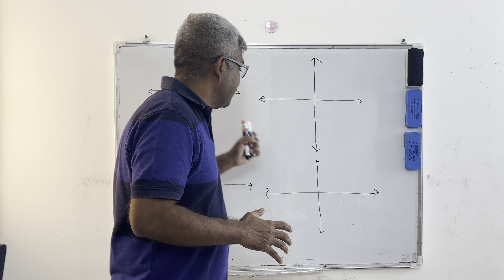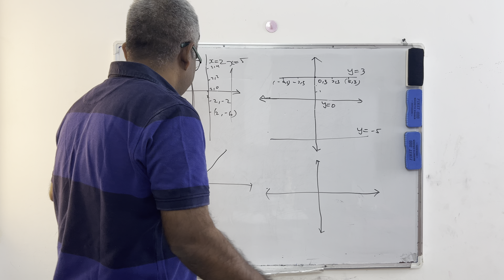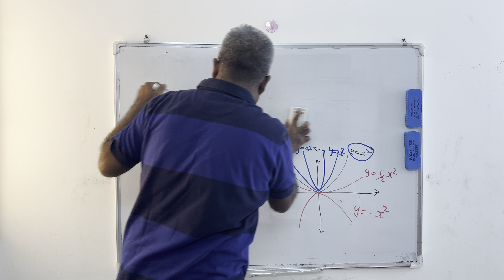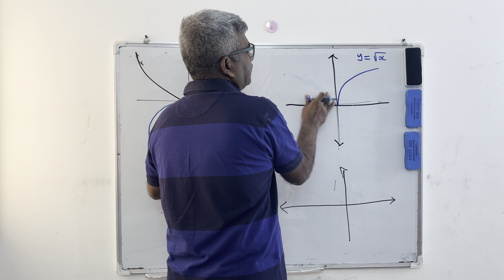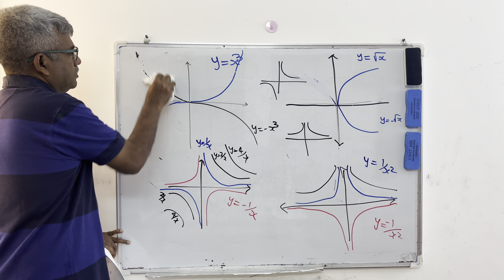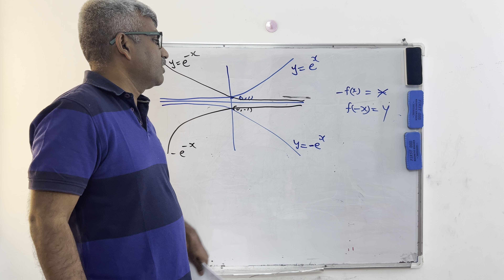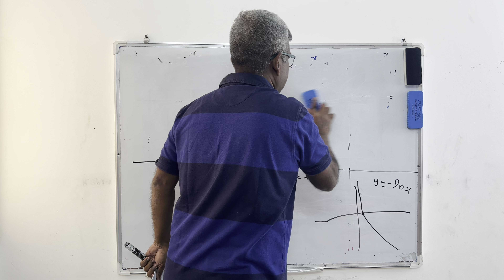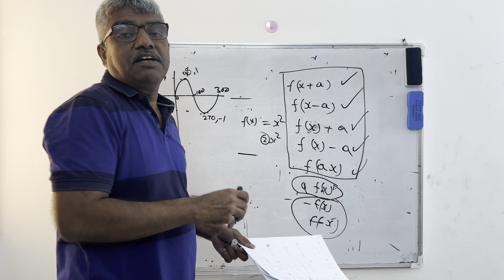Graph Drawing: Scalar, Linear, Quadratic, Cubic & More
Learn essential graph drawing techniques for scalar, linear, quadratic, cubic, radical, rational, log, trig, and more in this comprehensive video tutorial. Perfect for students, teachers, and math enthusiasts alike!